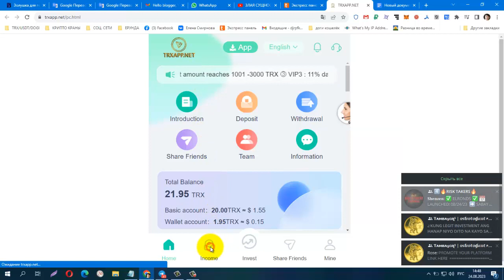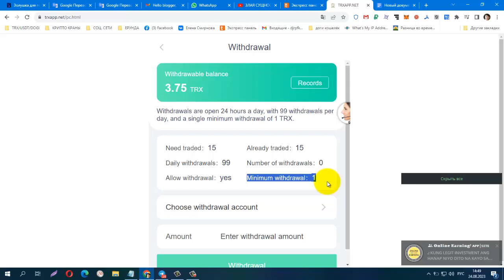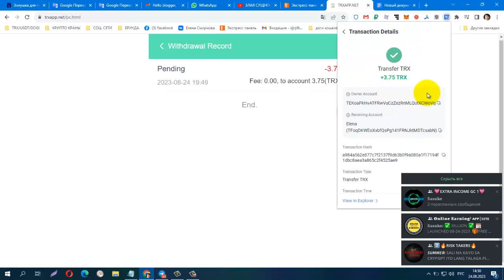PAYNING! START 23 08 2023 ANTI SCAM! NEW TRX INVESTMENT MINING TRXAPP NET Minimum deposit 15 TRX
PAYNING! START 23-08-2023 ANTI SCAM! NEW TRX INVESTMENT MINING TRXAPP NET Minimum deposit 15 TRX Minimum Withdrawal 1 TRX Daily rate of return 9%